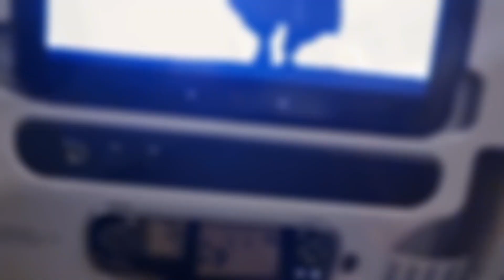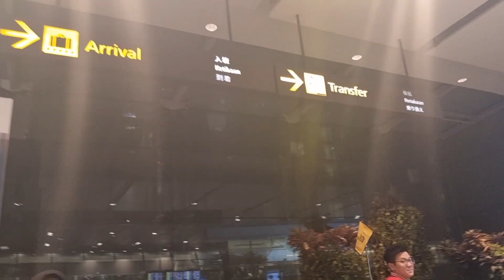perjalanan ke turki selama 12 jam